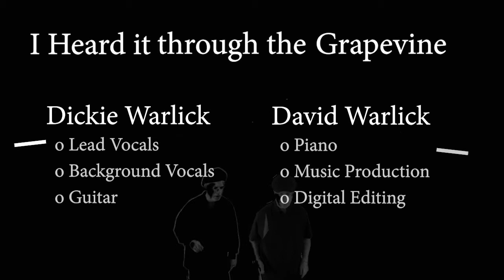I Heard it through the Grapevine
I goodly amount of green screening here with a limited amount of green.  It was an enormous learning opportunity.  Me and my four brothers making a Marvin Gaye Classic.